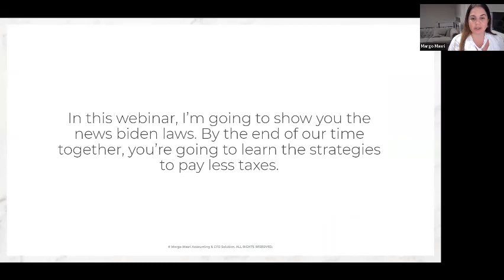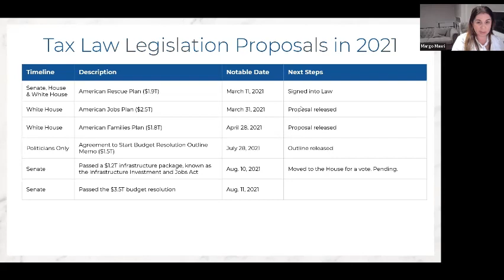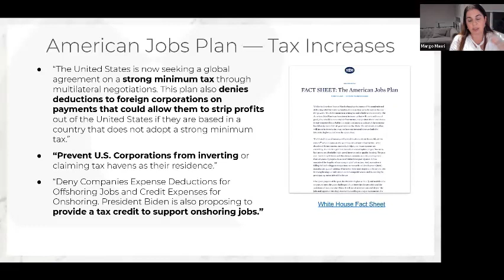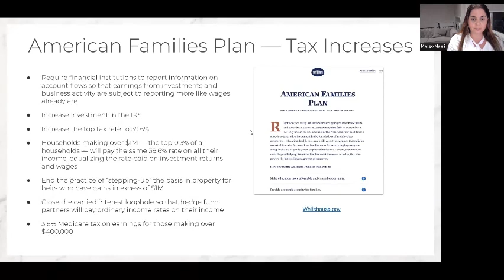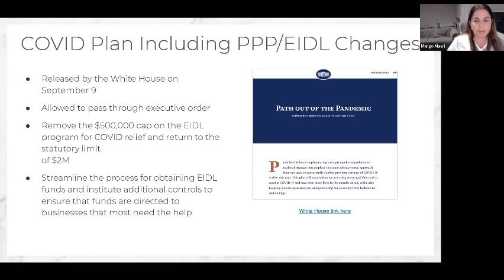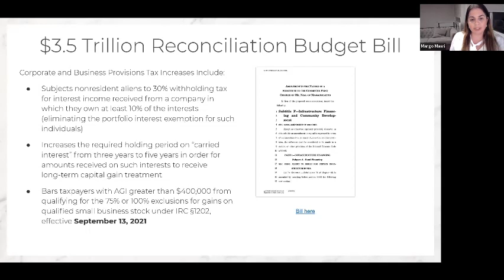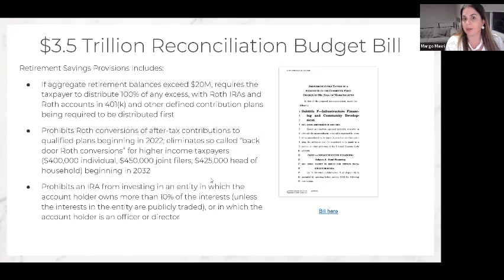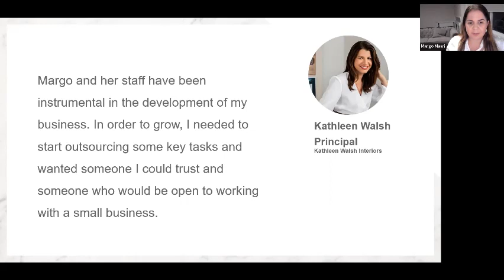Biden law taxes. 2022